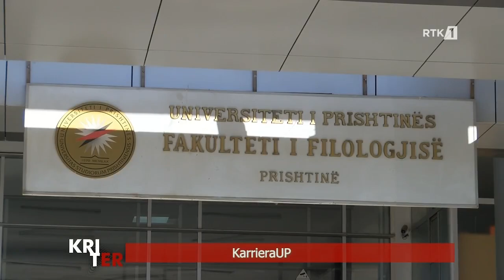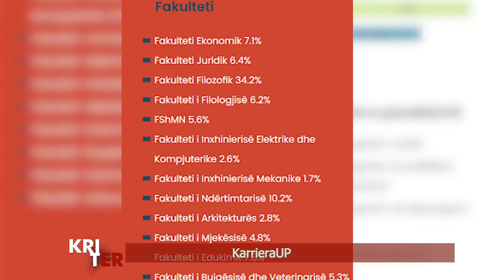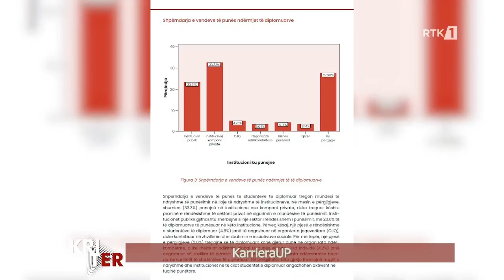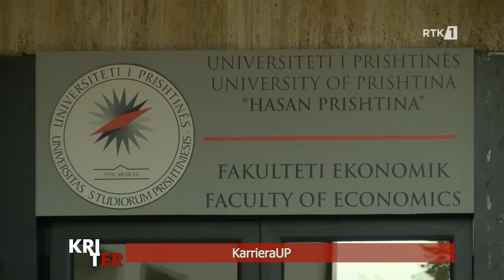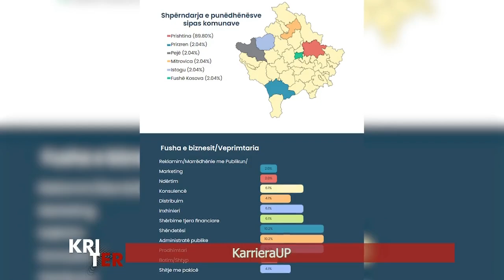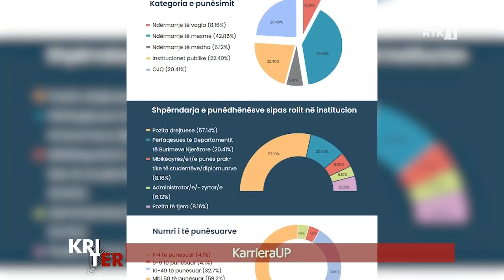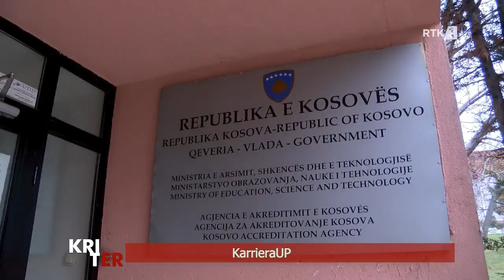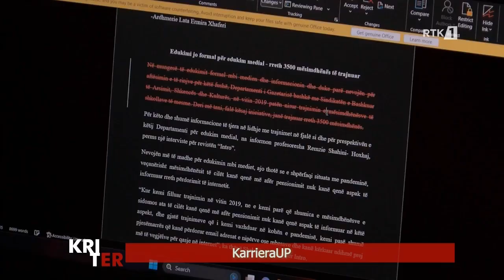Kriter - KarrieraUP 17.06.2023